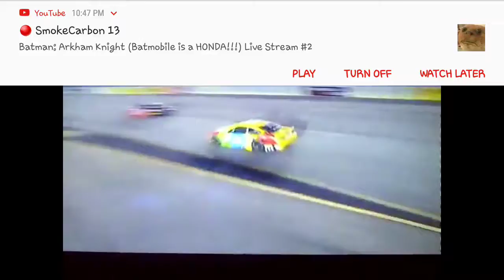2018 NASCAR Richmond Playoffs Post Race Review!!!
Hey Guys!!! Do you like NASCAR??? If so then this is the place for you! Hope you enjoyed!

Please let me know what video recommendations you have in the comments down below, and Stay Super and goodbye, see you guys later!